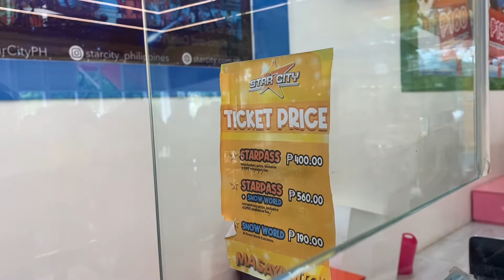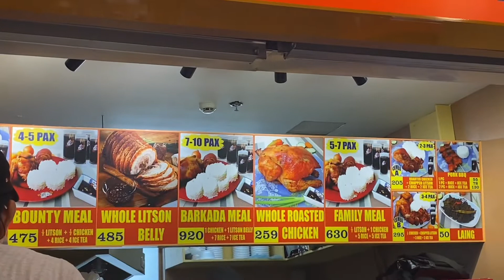StarCity Pasay With Jugets Family & Friends sulit Na Sulit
Ano kaya itsura ng mga NagRides Kahit Takot nmn talaga